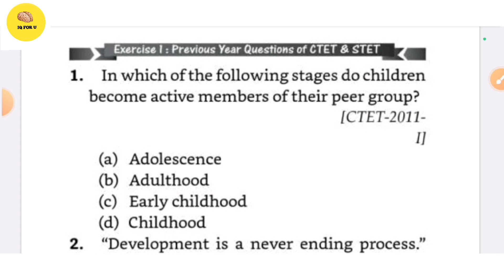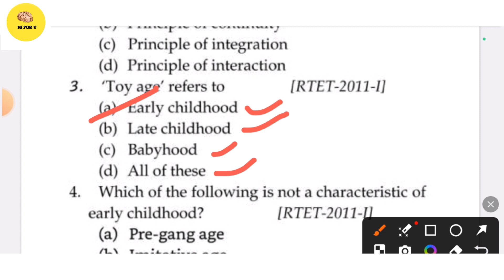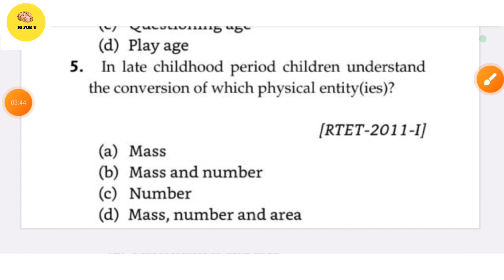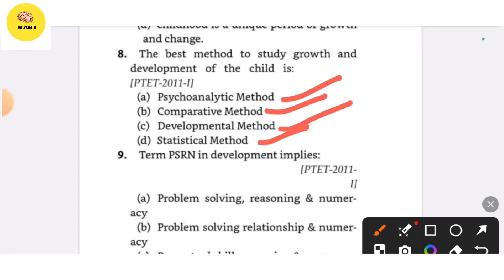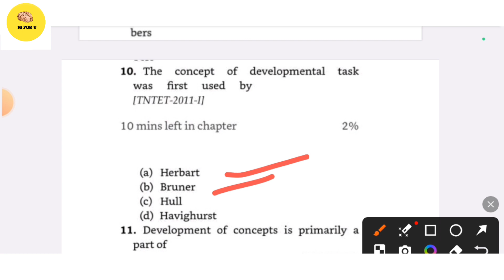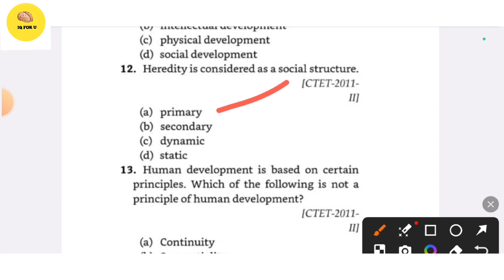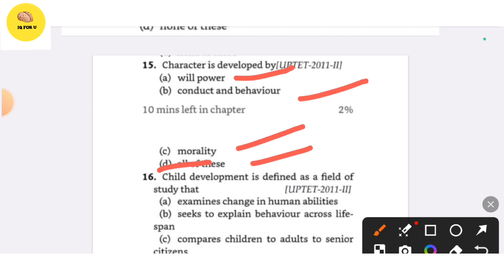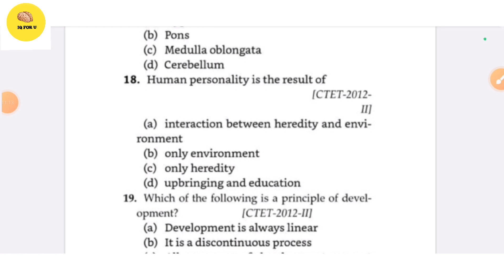Growth and development MCQ questions// Pedagogy mock test for JT,OSSTET,OTET, RHT,SSB tgt //mock-1//